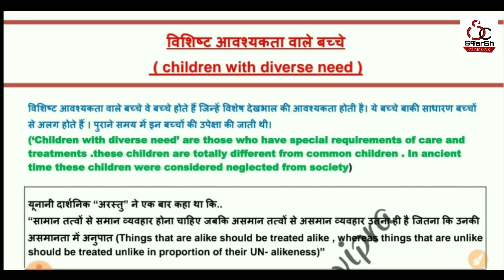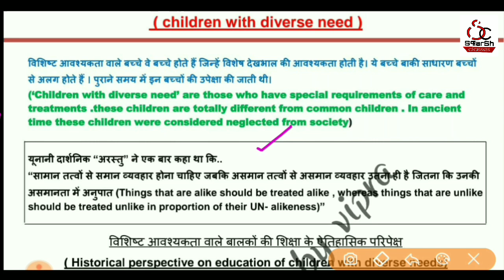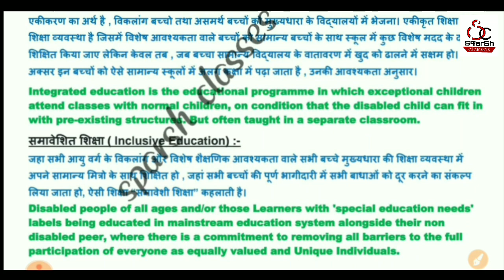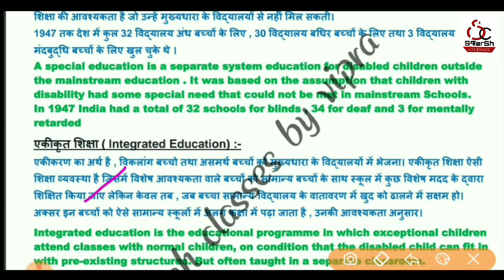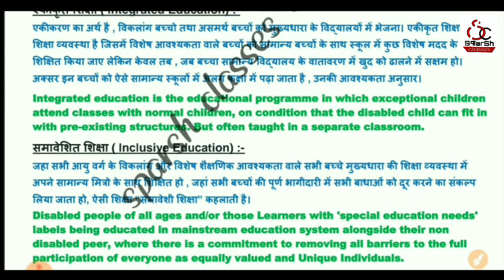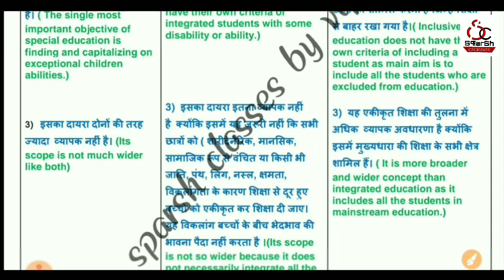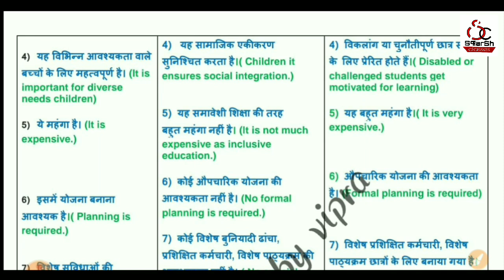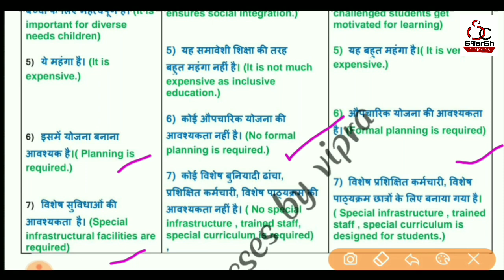Difference Between Special, Integrated, & Inclusive Education